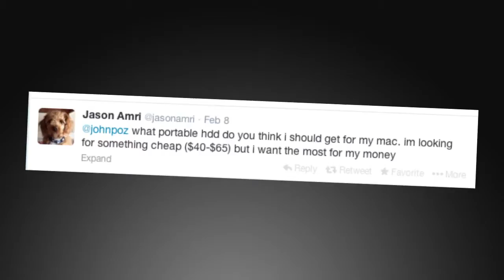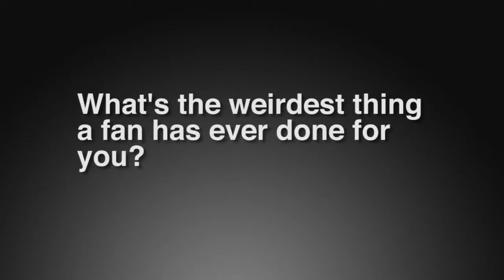Geek Beat Archives Biggest Distributed Denial of Service Attack in History